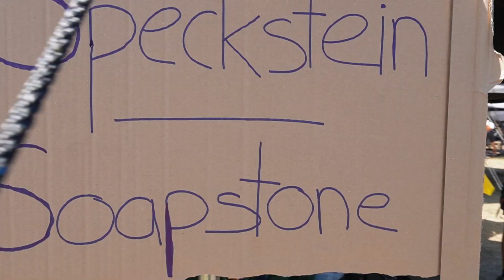Das war Eurocamp 2024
Ein Rueckblick auf das fantastische Eurocamp der Royal Rangers in Ungarn ...